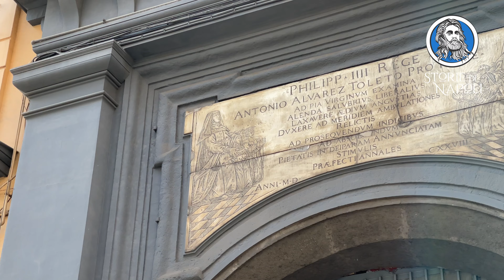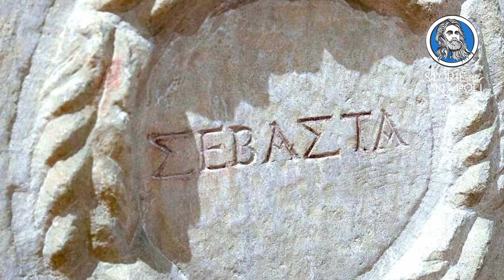La storia di Forcella: dal "cippo" alle famiglie nobili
Abbiamo tutti sentito parlare almeno una volta del "cippo a Forcella". Partiamo da qui per riscoprire la storia di tutto il quartiere!